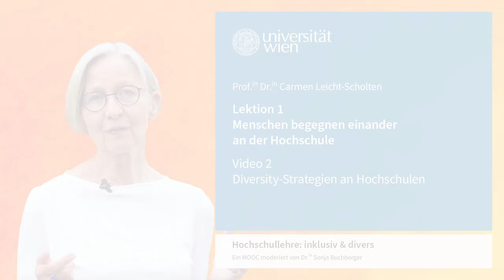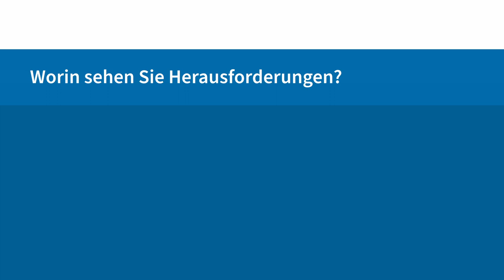L1V2 Diversity-Strategien an Hochschulen | iMooX.at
Quellenangaben:

Zitierte Quellen:

Deutsche Forschungsgemeinschaft. „Chancengleichheit und Diversität“. [letzter Zugriff am: 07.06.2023]

Institut für Höhere Studien. „Excellence in science and innovation for Europe by adopting the concept of Responsible Research and Innovation“, 2021. [letzter Zugriff am: 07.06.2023]